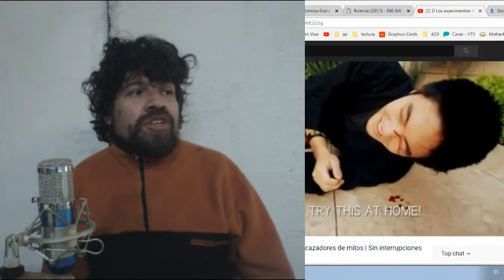WTF! Doom es un juego realista?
Hoy es un especial de Cazadores de Mitos de Discovery, hablaron de videojuegos.El capitulo es viejo, pero yo no lo habia visto